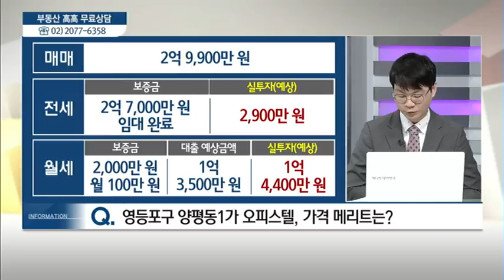서울시 영등포구 양평동 1가 오피스텔 - 김창범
05/20  실전 부동산 '고고'